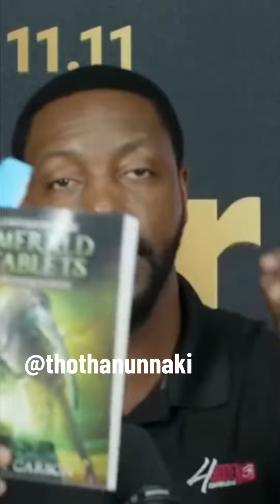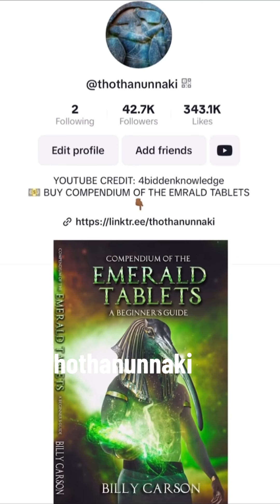Billy Carson Questions And Answers